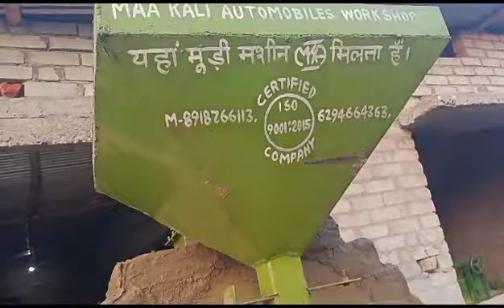maa kali automobile workshop purulia home delivery traning 6294664363